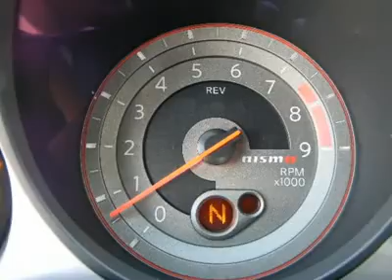2012 NISSAN 370Z Costa Mesa, CA 2560168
2012 NISSAN 370Z Costa Mesa, CA
Stock #2560168